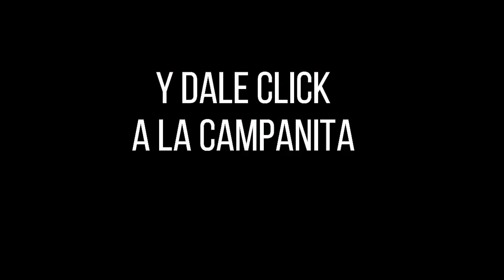CULONA DÍA Resultado del LUNES 22 DE AGOSTO de 2022 ✅🥇🔥💰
Hola buenas tardes, te presentamos los resultados de las loterías y chances en Colombia, vamos con el Resultados del Chance Culona día del LUNES 22 DE AGOSTO de 2022.